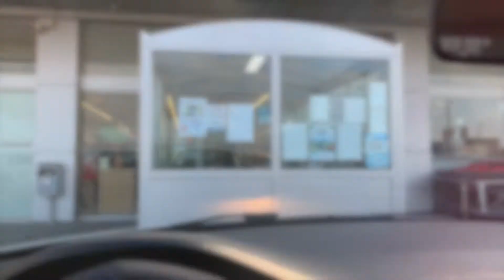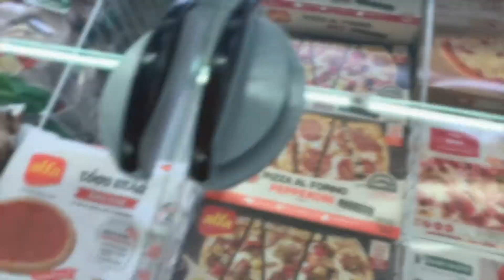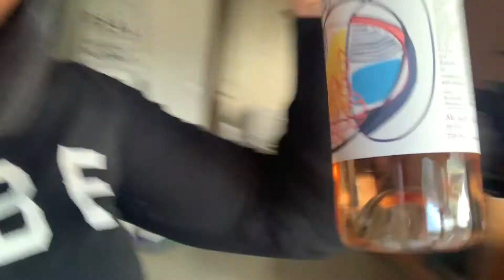A Day in The Life in Chania, Greece| Supermaket Shopping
Welcome to Vlogmas 2020!! This is my first year participating in Vlogmas, and I am so excited!

Aesthetic Intro/Outro Template by @TOVIA OGUN

Gift Ideas on Amazon Storefront

Amazon Wishlist

Editing software 🎬
~iMovie